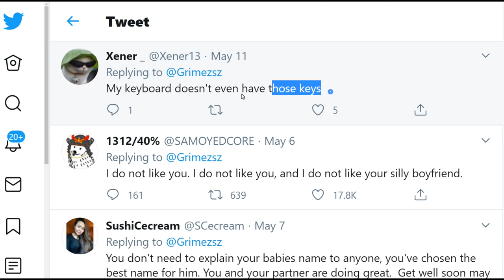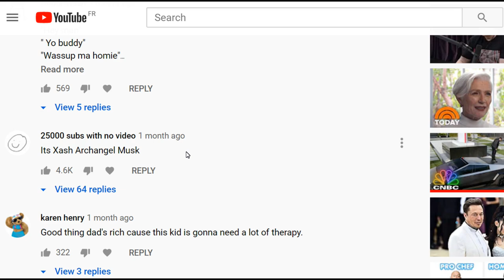The KYLE Musk Theory!? | How to Pronounce Elon Musk's Baby Name X Æ A-12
Watch and hear 'How to pronounce X Æ A-12 Listen and learn how to correctly the name of Elon Musk baby son and the theory around X Æ A-12 or X Æ A-Xii being a code for the first name Kyle. "how do you pronounce" free pronunciation audio/video tutorials.

Video Content (transcription):
So, we are still wondering how to pronounce the name of Elon Musk’s baby son after more than a month of the name being revealed. Even though Elon and Grimes themselves said than the name X Æ A-12 is to be pronounced X ASH A-12, or Zash Archangel or something like this, a sticky theory says that it’s actually a code name for Kyle. On my own video on the topic that I made a month and a half ago, after nearly 1 million views, I still get to this day many commenting that the name is Kyle, so many many many believe the name is Kyle. So let’s have a look into this. One of the top comments on my previous video explains it very well. X is for the Greek letter "chi", pronounced "ki". Æ would be Pronounced "ai", and A-12 for the 12th letter of alphabet, "L" (Ki-ai-l) = kyle, that makes sense doesn’t it? A number of memes and posts on reddit and elsewhere, everywhere on the internet explain it as well and it’s true that it makes pronouncing the name of the baby way easier. I would make it way easier than Xash Archangel. Kyle Musk. Pretty straightforward, and quite beautiful, but I personally think it’s not going to be Kyle, if only because Elon already has a child named Kai, K A I, Kai. So it would feel a little strange to have another son named Kyle. But I guess what’s important is what do you think? Hope we get an answer soon. Cheers...

Learn how to say wine words in English, French, Spanish, German, Italian, and many other languages with Julien Miquel and his pronunciation tutorials! In the world of words and the diversity of accents and local dialects, some words can be extremely hard to pronounce.

Julien’s instructional and educational videos make pronunciation easier as I detail the correct pronunciation as native French speaker but also fluent speaker of French, English, Spanish and Italian.